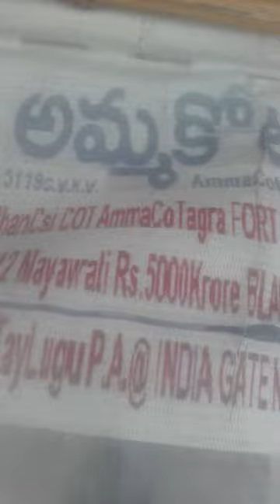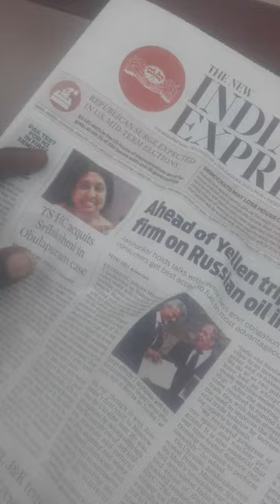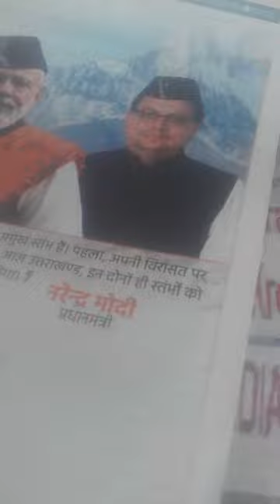87 B@chSTRIKEs'Modi2.0YSR-KDP87CicanDead?XACTly23FOB ACIDnTS,...Lst GOesENDLESS,CALCI01AvTaRAPTNCSPR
87 B@chSTRIKEs'Modi2.0YSR-KDP87CicanDead?XACTly23FOB ACIDnTS,...Lst GOesENDLESS,CALCI01AvTaRAPTNCSPR

87 BATCH STRIKEs' aGAIN Modi2.0'S BIJILI-KA KHAMBA- SENDS-MURDERS 87 IN LAST 4 YEARS,...THAToo in YSR-KHA-N-D-APA- 87 Cican Dead?

ucy.co.in ®
s/o Ch. Atchuta Rao,
33-1-31, Satya Sai Nilayam(5070cvky=1969A.D.C.),
S.J.Road, P.O.Waltair(R.S.),
Visakhapatnam,
ANDHRA PRADESH .LT.INDIA.LT.BHARAT.LT.BHUVAH.LT.AmmaCoTagHra-530004.
TimeOfBirth:03:45hrsA.M.